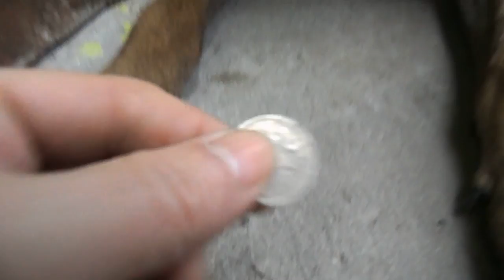Krkica i 5 dinara